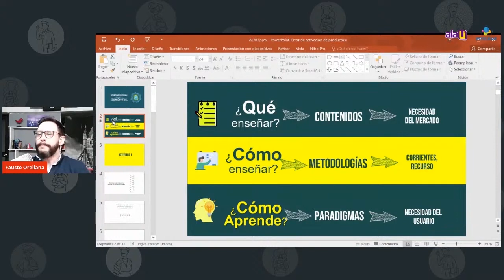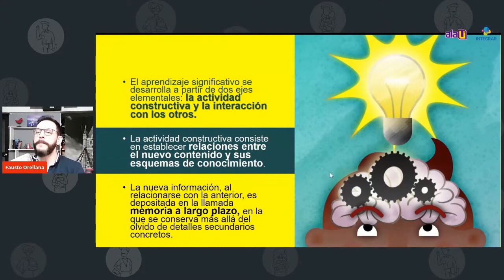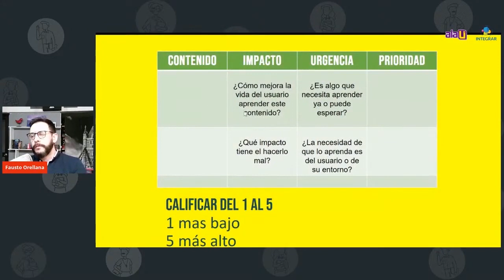Minilivechat: Diseño Instruccional para la Educación Virtual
👀Un pequeño vistazo a la charla de Fausto Orellana, siempre ha sido un reto generar un ambiente favorable para el aprendizaje, aun más en esta época que impone una necesidad de buscar y aplicar nuevos modelos pedagógicos y de comunicación apoyados en las nuevas tecnologías. En este livechat compartiremos nuestro método para diseñar un espacio de aprendizaje virtual basado en las necesidades y motivaciones del participante, ya sea un taller, una charla, una exposición o una clase.

👇👇Mira este y otros livechats para docentes en el curso 'Capacitación Profes Online' 👇👇

🧠Capacitación para docentes en educación y tecnología.